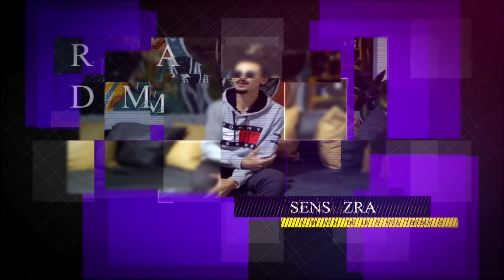Albunuqoyora : Rüzgar /RapStar / FreeStyle Battle / YENİ SƏVİYYƏ/ 2020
Dəyərli izləyicilər videonu bəyəndinizsə paylaşmağı,Kanala abonə olmağı və fikirlərinizi yazmağı unutmayın.
Təşəkkürlər
Oscar Cinema Club
Ünvan : Sumqayıt Şəhəri / 10 Jafar Jabbarli, Sumqayit 5007
Musiqi Tərtibatı
CorandCrank
Yelo
Grafik dizayn və Rəssam
Məzahir Hüseynov